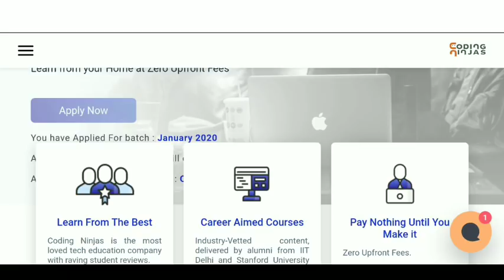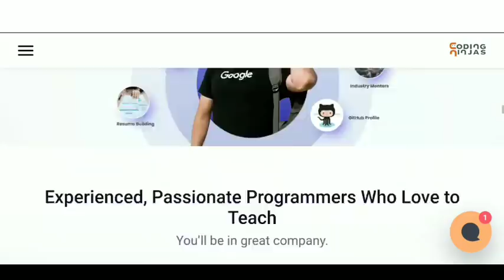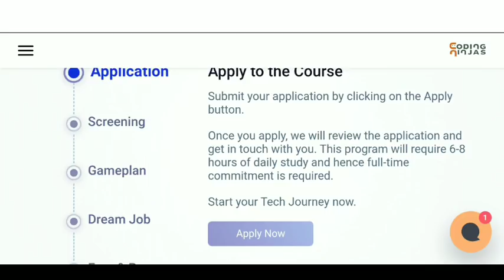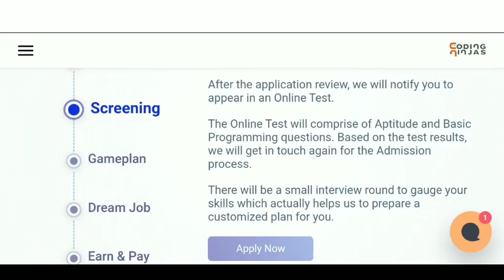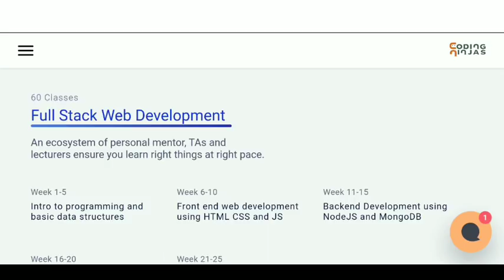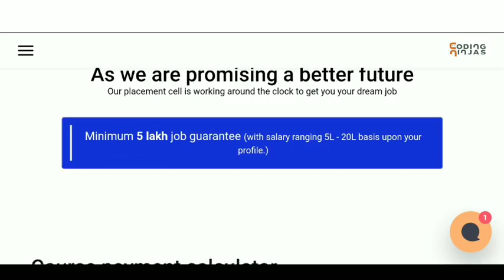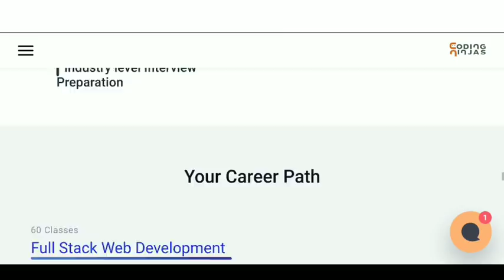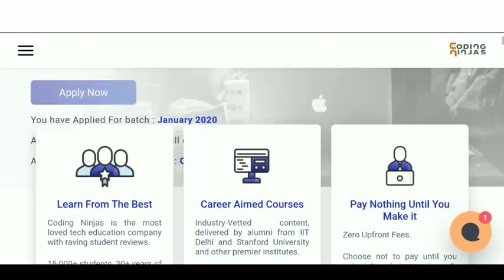మనం ఉన్నచోటు నుండే Training ఇచ్చి,నెలకి 40,000/- ఉండే Jobఇస్తారు|డిగ్రీ అర్హత|latest Job information